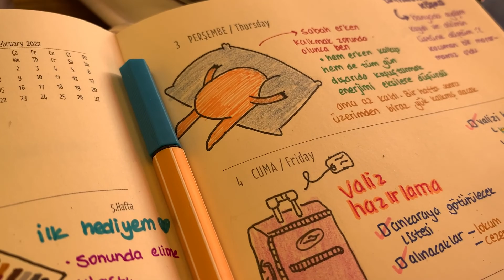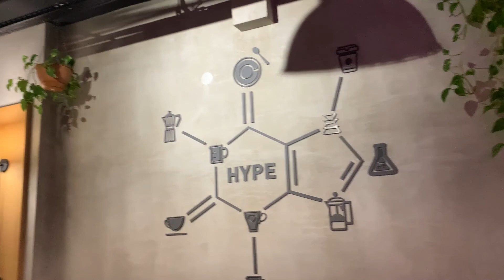ŞUBAT GÜNLÜKLERİ PART 1- Ankara'ya Geliş, İlk Başkentray Yolculuğu, Kocatepe Camii,Hype Coffee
Herkese merhaba. 🙋‍♀️ Ankara'ya gelişimiz çok koşturmalı ve stresli bir süreçti ama yine de bir şeyler çekebildiğim için kendimi tebrik etmek istiyorum. 🌸 Bu videomda da yine bolca kahve ve yeni mekan keşfi sizleri bekliyor. Umarım severek izlersiniz.💛